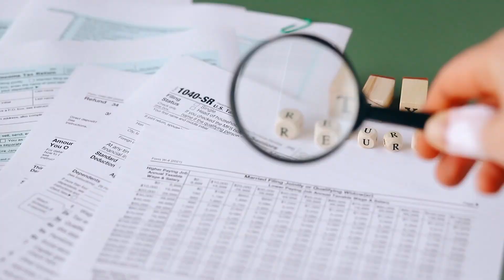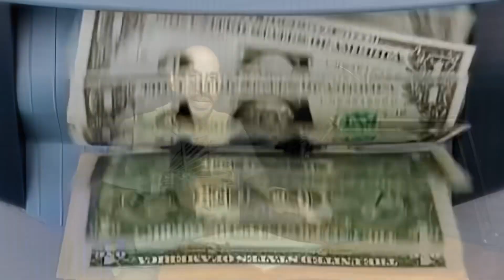Entrepreneurs Are The Solution | the itsjustHUSTLE Show E 006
Entrepreneurship is What Got Me to Grow and Become a Person of Increase to Help Others

This is the Only Way for Someone to Get to the Promise Land

If They Can Do It, So Can You. But You’ve gotta Toughen up and be Strong to Make $hit Happen

If you execute on this 100% you wont recognize your life

Become part of my team to get in shape and make money👊🏽💰

Connect on IG @itsmikeygomezpy